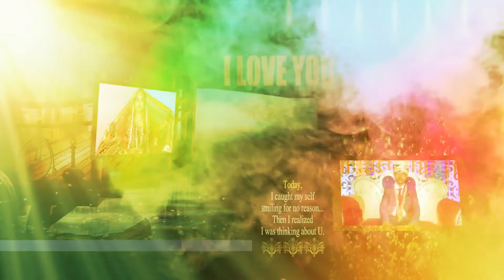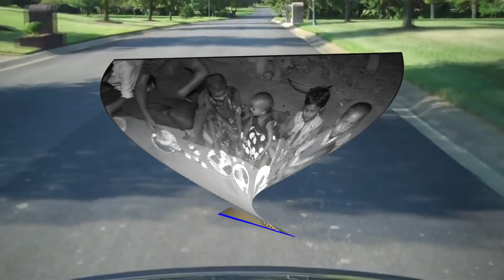|| YASH RAJ DIGITAL STUDIO ( MIXING POINT ) || 9955958515